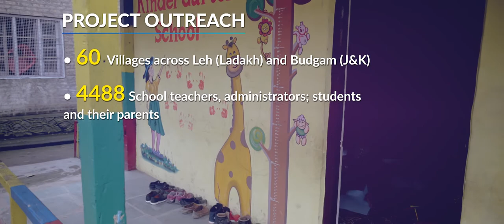Bal Raksha Bharat (Save The Children) - HCL Grant 2020 Recipient 2020, Education Category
Project Title: Promoting Quality Education through a culture of peace and safe learning environments for the most marginalized children of Jammu & Kashmir.

Through its HCL grant Project, Bal Raksha Bharat aims to promote a culture of peace and harmony and safe school environment for the most marginalized children in Leh and Budgam districts of Jammu and Kashmir.